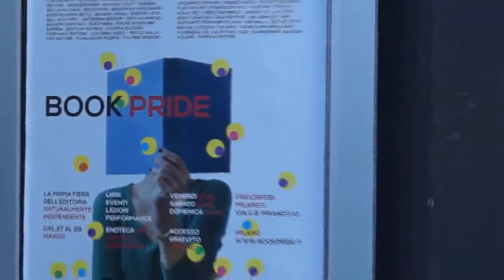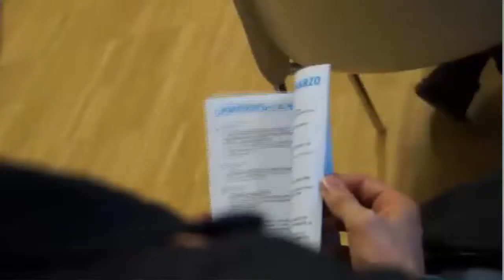BOOK PRIDE : Il Manifesto degli indipendenti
EDITORI INDIPENDENTI

Intervista a Ilaria Busson di ODEI e della casa editrice Derive ed Approdi